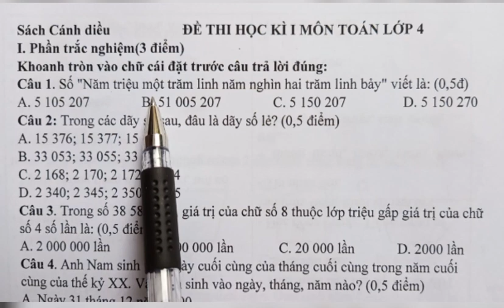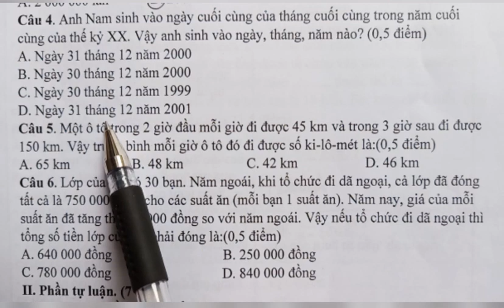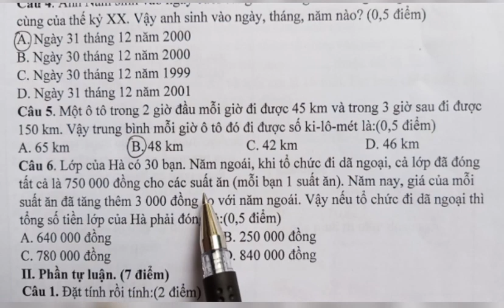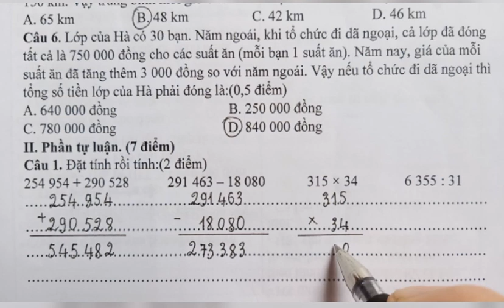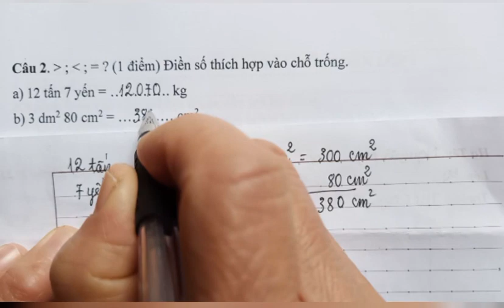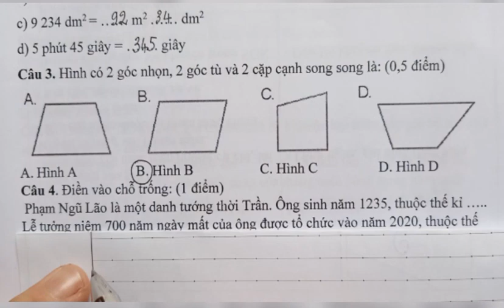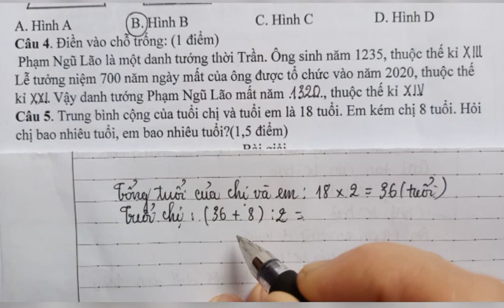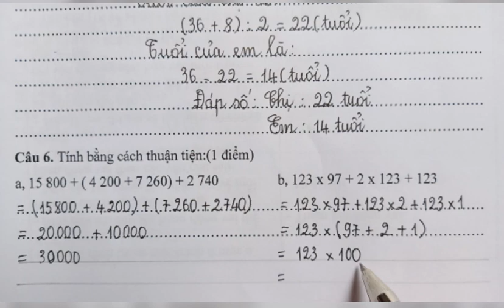Đề thi cuối học kỳ I môn Toán lớp 4 sách Cánh Diều